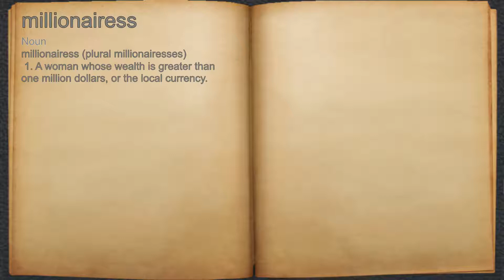What does millionairess mean?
A spoken definition of millionairess.

Intro Sound:
Typewriter - Tamskp